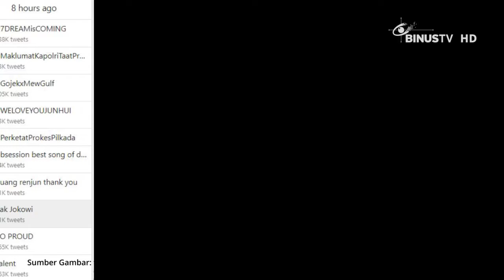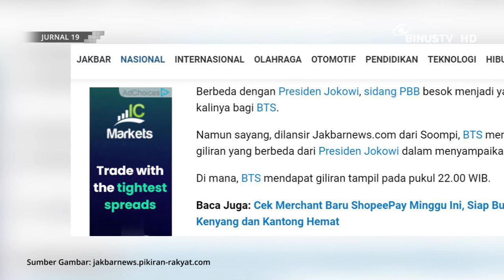[Headline] Jokowi Trending Usai Dikabarkan Akan Menghadiri Sidang PBB bersama BTS